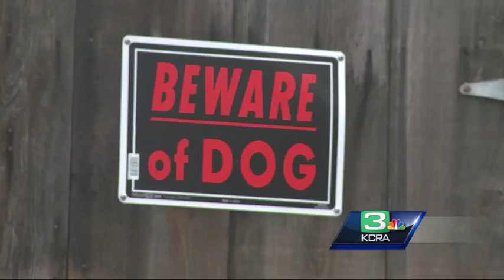Pit bull owner cited after deadly dog attack in Stockton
A Stockton dog owner who works as an ER nurse said she had to watch as her Yorkshire terrier got mauled by a neighbor's pit bull -- in the woman's own yard.